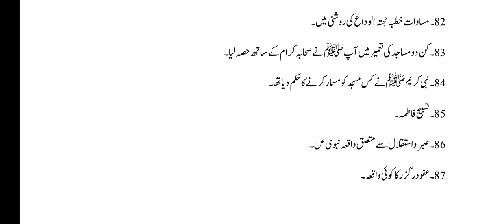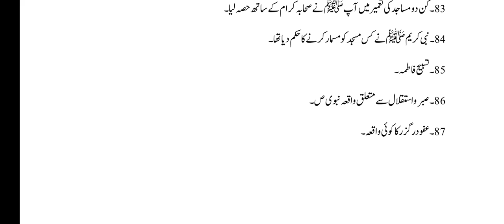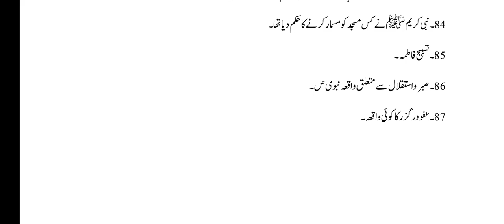A video Lecture On islamiyat 1st year by Nasir || Question Answer Part 7 || @nasirshahzad247‎